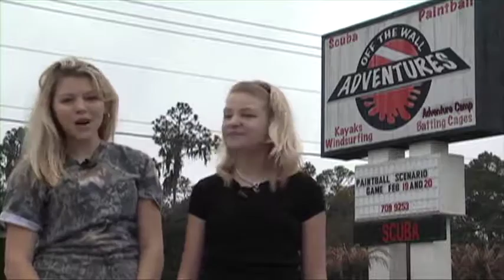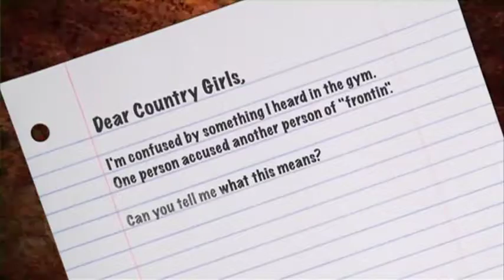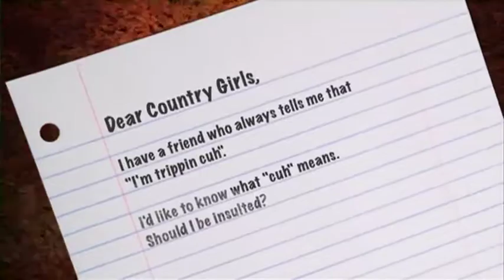Category 6 - Announcing Team - Southwest - Rachel Watson & Hilarie MacLeod